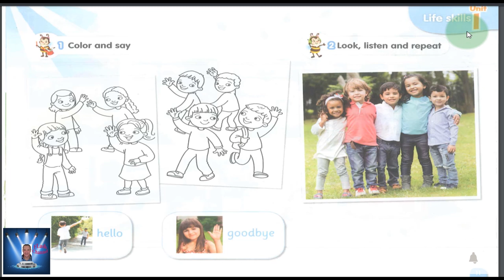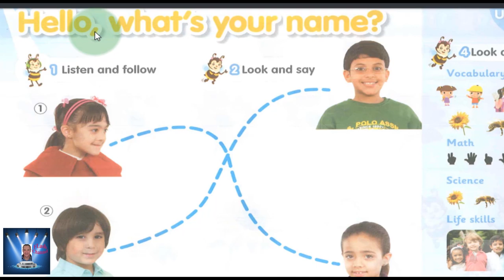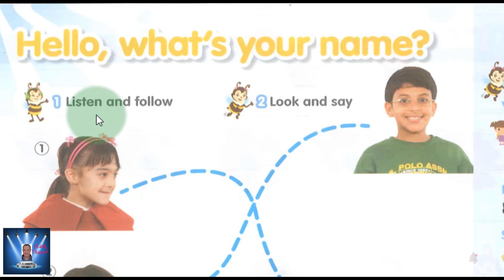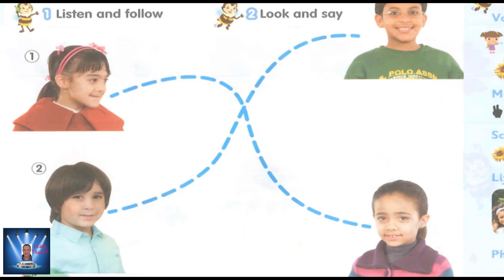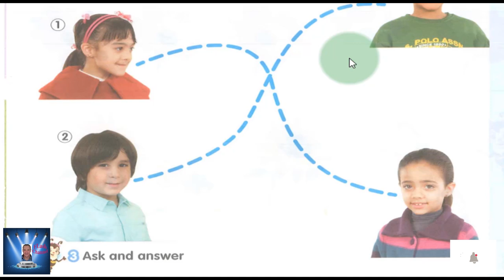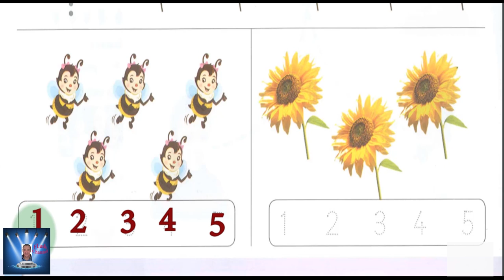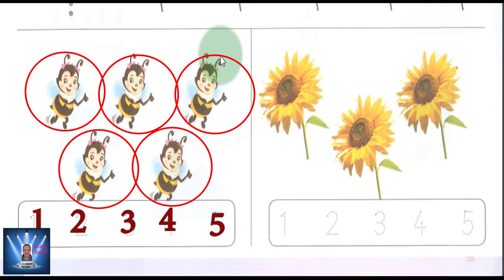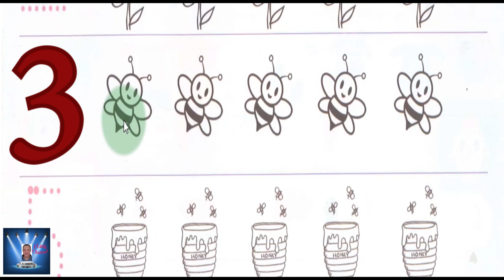KG 1 شرح المنهج Connect كونكت KG 1 كامل بشكل مبسط وبمنتهى السهوله - KG 1 الترم الاول - part 2